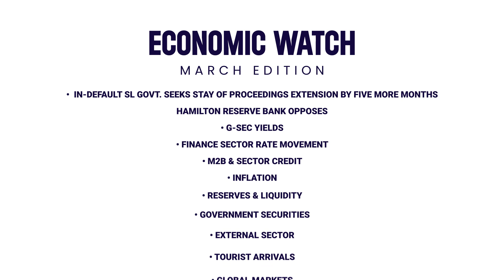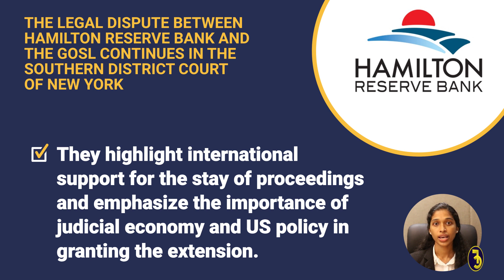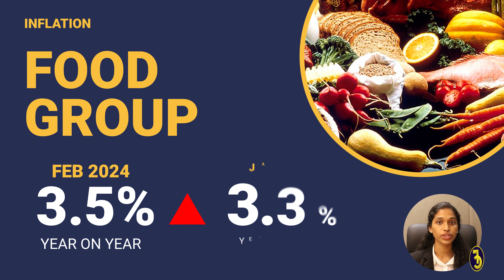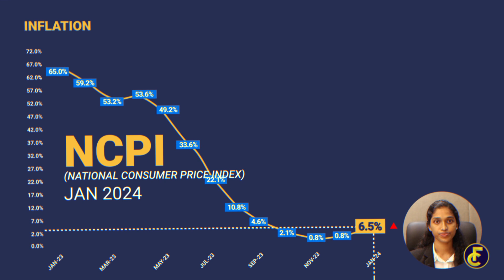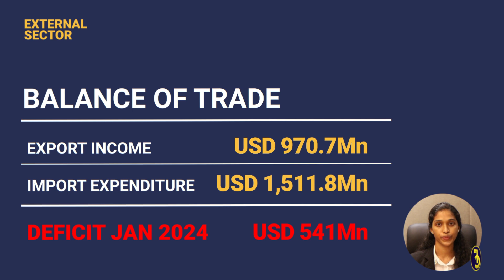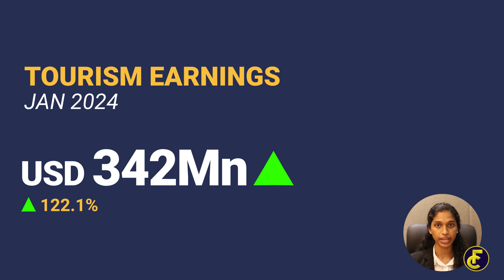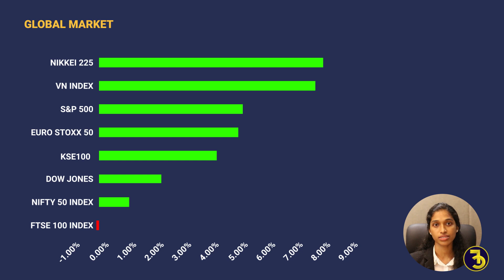Monthly Economic Watch: March Edition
With the rupee strengthening, tourist arrivals consistently surpassing 200,000, declining interest rates, and inflation under control, it seems that Sri Lanka is taking the year forward on a positive start.

For a comprehensive overview of the previous month's market dynamics, be sure to tune in to the March edition of our Economic recap.